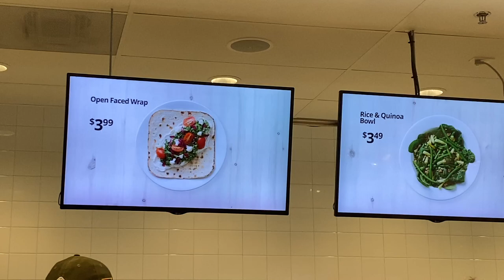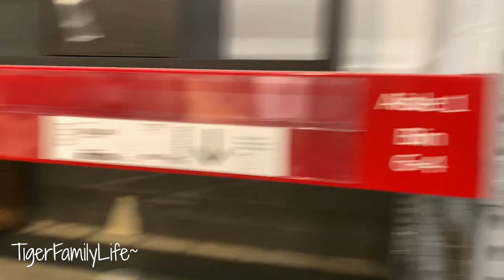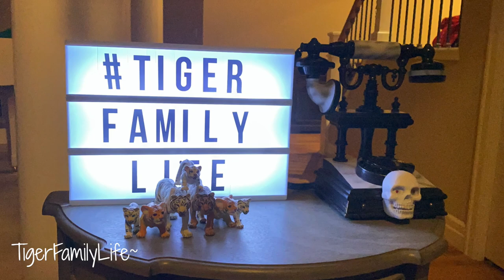IKEA FIRST TIME TOUR 시애틀 오남매 이케아 첫방문